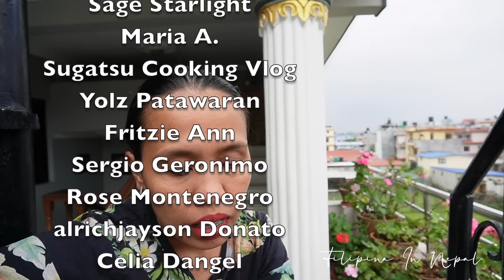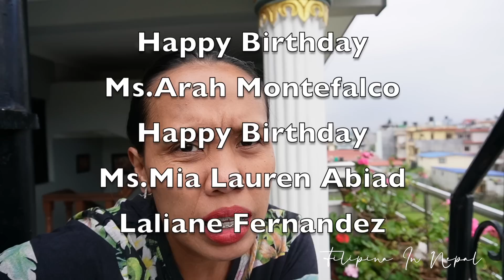ANDITO NA SI PRAMILA!nag luto na din ako fish curry,update na dengue si prasan bro kawawa naman!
ANDITO NA SI PRAMILA!nag luto na din ako fish curry,update na dengue si prasan bro kawawa naman!Shoutout tayo!

Kindly check it out my "Super Thanks" button below!

Video Editor:Final Cut Pro,Imac
Camera :Sony ZV-E10
                 Go pro9
              Iphone12 pro max

Ang Babait ninyo thank you po!😉💜